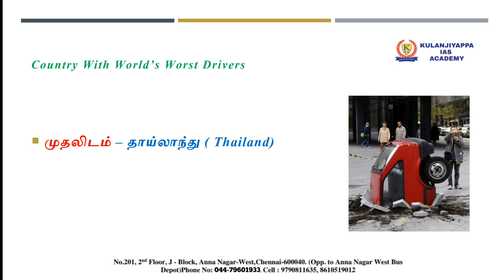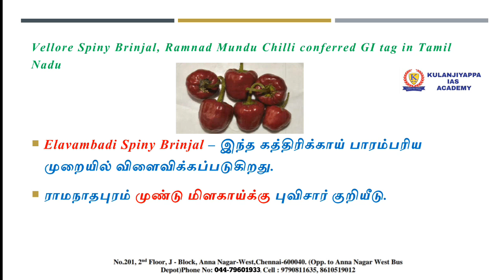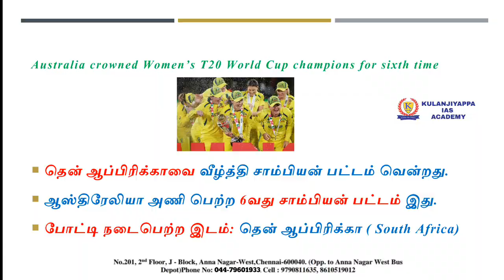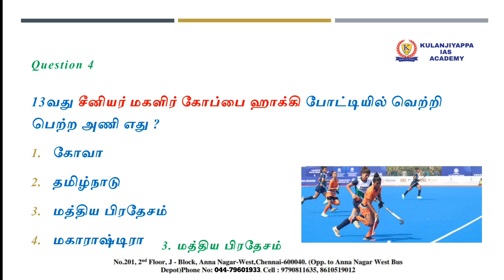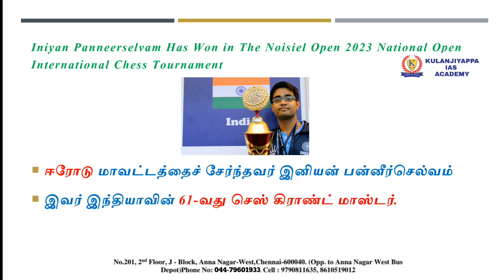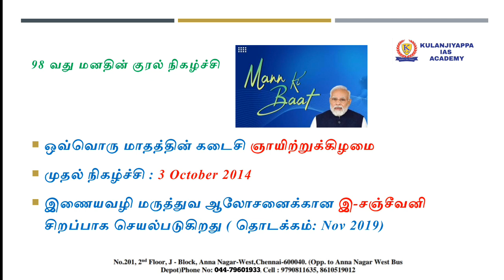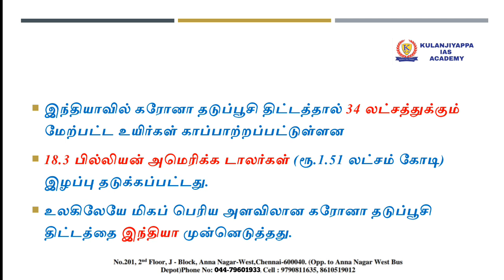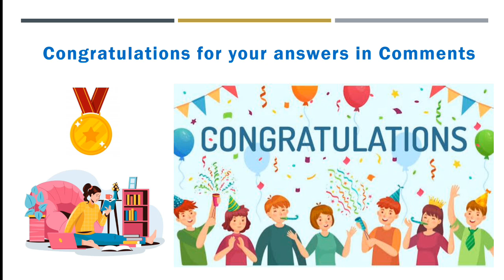TODAY CURRENT AFFAIRS IN TAMIL|DAILY CURRENT AFFAIRS IN TAMIL|26 & 27 February 2023|TNPSC|SSC|BANK